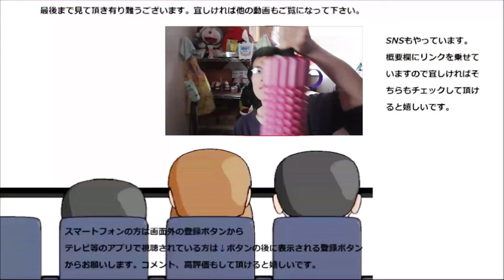ファミマのコーンフライがフライ？だった件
ファミリーマート　コーンフライを食べてみましたが、コレはフライというのでしょうか？一寸違うような……まあ、コーンは堪能できますね。
贈り物は此方まで↓
〒153-0042